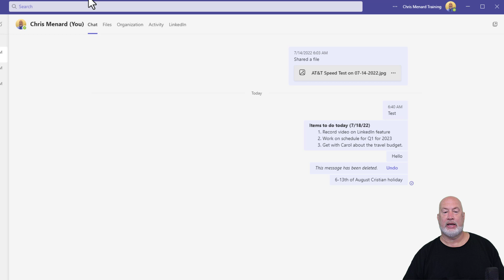Teams Chat with Yourself - save Notes and Reminders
Microsoft Teams now allows you to have a Chat with yourself! You can also upload files to the Files tab. This is a great feature if you want to explore the chat options or save notes and reminders for yourself. To start a chat with yourself, start a new chat and type in your name or ME.

Chris Menard will be in--person at the Administrative Professionals Conference in Orlando, FL on September 13, 2022. Menard's presentation will cover Microsoft 365 - New and Upcoming Features. The location is Disney's Coronado Springs Resort.

-- EQUIPMENT USED
○ My camera